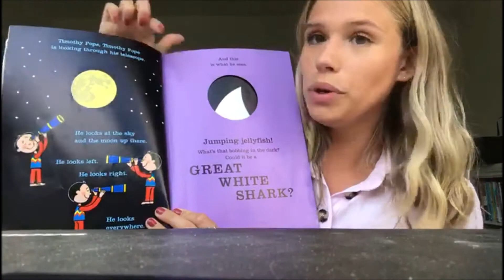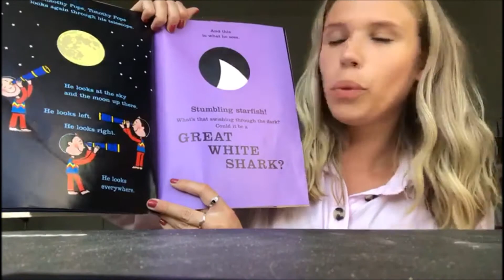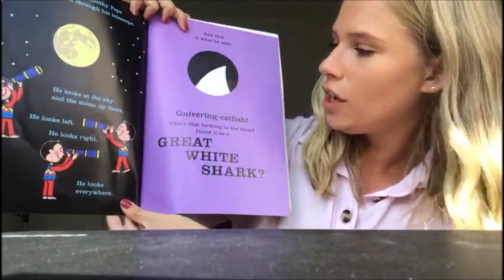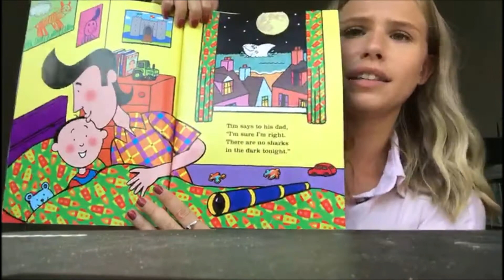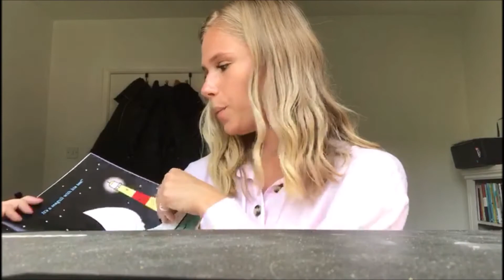Warwick Student Testimonial - Pollyanna Scatena | CREC Early Years Partnership SCITT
Hear more about our Primary Initial Teacher Training course from the people who have been there and done it!

This fantastic testimonial and children's book reading comes from Pollyanna Scatena, who completed her training with our partners, the Warwickshire Teaching School Alliance, in 2019-20.

🌳 Warwickshire Teaching School Alliance 🌳

The Warwickshire Teaching School Alliance (WTSA) was established in January 2017 by Bedworth Heath Nursery School and Kenilworth Nursery School. Their culture is one built on a clear understanding and deep knowledge about the importance of Early Years education.

🧸 CREC Early Years Partnership 🧸

Your school-based route to becoming an Early Years or Primary Teacher with QTS.

Our SCITT course has been devised to develop high-quality teachers to work in the early years and benefits from the direct contributions of Prof. Chris Pascal and Prof. Tony Bertram from CREC, both highly experienced teacher educators, and a wider team of early years specialists and placement mentors.

In addition to covering all the Teaching Standards, the training includes an emphasis on multi-agency working, leadership in the EYFS, working with 2-year-olds, SEND, and practitioner research.

🏫 SCHOOL-BASED TRAINING 🏫

Trainees spend a total of 135 days in school-based training and experience (practising and school staff-led) through three extended and continuous placements.

Placements 1 and 3 take place in the same school (the trainee's "Home" school) in an ‘outstanding’ or ‘good’ Foundation Stage class, where the trainee will become immersed as a full member of the school’s Foundation Stage team, from the beginning to the end of the academic year.

Placement 2 takes place in a linked primary school with an ‘outstanding’ or ‘good’ KS1 class in which the trainee will work alongside an experienced KS1 teacher, gradually assuming more responsibility for teaching and learning within that classroom.

🎓 CEYP-BASED TRAINING 🎓

There are four accredited modules which form the CEYP-based element of the course (i.e. not based in schools). These are delivered through 40 days of face-to-face teaching and 20 days of placements and directed study:

Module 1: Core Curriculum Pedagogy
Module 2: Curriculum Breadth
Module 3: Early Years Focus
Module 4: The Highly Employable Teacher

These level 7 modules run alongside the school placement experience (School-Based Training) and provide trainees with the knowledge required to teach the Early Years Foundation Stage (EYFS) and KS1 Curriculum.

The modules also provide students with the professional and pedagogic skills required to lead children’s learning across the Foundation years and KS1, as set out in the Teachers’ Standards, supporting them to develop the capacity to ensure the National Priorities are realised in their practice.

👂 STAY UP-TO-DATE 👂

Interested in our SCITT programme?

Got a question not covered on our FAQs page?

👋 ABOUT US 👋

The CREC Early Years Partnership (CEYP) is a consortium comprising the Centre for Research in Early Childhood (CREC), St Thomas Centre Nursery School, three regional teaching school alliances, and over 30 'Good' or 'Outstanding' schools across three local authorities in the West Midlands.

The Centre for Research in Early Childhood, more commonly referred to as CREC, is the home of CREC in Birmingham (Charitable Trust) and Amber Publications and Training (APT). Established by Professor Chris Pascal and Professor Tony Bertram, CREC has been working to improve Early Years provision for over 20 years; we specialise in early childhood research and training which has relevant and meaningful outcomes for practice and policy.